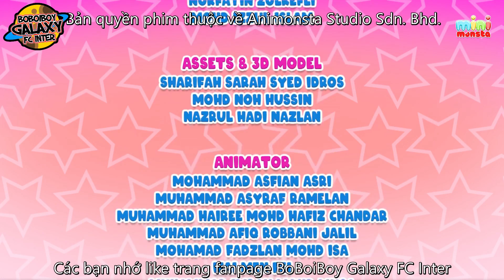(Vietsub) Papa Pipi Episode 6 - Grandma's Appearance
⭐ Vietsub + Encode + Edit: Hoàng Vũ Nguyễn

⭐ Có ai thích nghe kể chuyện ma không :))))))

⭐ Lưu ý quan trọng: Giờ đã hết mùa 1 Galaxy rồi nhóm sub sẽ tiến hành dịch mùa 3 Boboiboy bản thường. Nhưng chỉ đăng lên fanpage thôi nên nhớ vào Kênh của mình và Chọn mục cộng đồng để xem các bài đăng về bản dịch mùa 3 cũng như tin tức về Boboiboy nhé. Also, vì do khá là bận việc học và làm nên có thể tiến trình sẽ chậm. Movie 2 ad sẽ sub nhưng sẽ chờ Monsta ra bản trên youtube rồi sẽ sub sau.

⭐Còn bạn nào muốn xem vietsub Ejen Ali thì hiện tại ad đã dịch xong 2 mùa của Ejen Ali rồi.